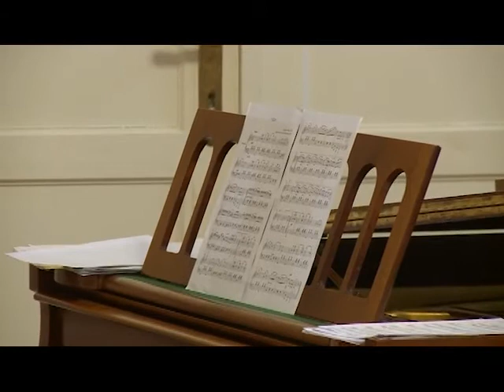Vasárnapi muzsika a Laffert Kúriában - A Dal Diadala 4. (2019. 15. hét)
A 2019. március 24-i hangverseny felvételről - Közreműködik: Kósa Lőrinc, basszus; Bizják Dóra és Zentai Károly, zongoraművészek